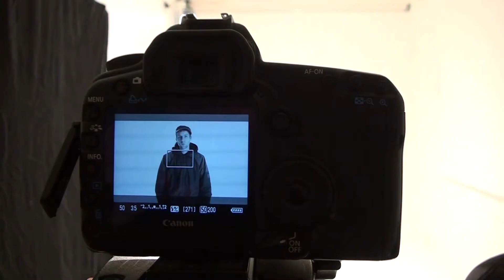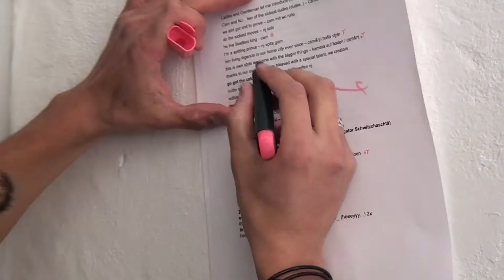Making of Episode Eleven